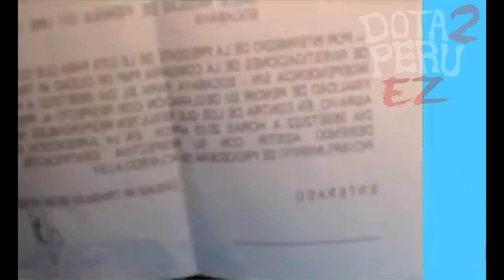Así le ROBARON a YANESITA su Iphone 14.avo Anécdota